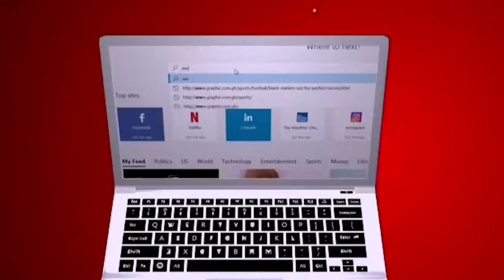Blame game percussions : Matters of Faith with Rev Dr Ebenezer Markwei